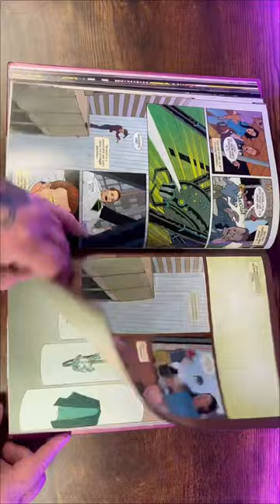ICE CREAM MAN: Volume 2 Quick Flip!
ICE CREAM MAN: Sundae Edition Volume Two by W. Maxwell Prince!

Welcome to DROCK STEADY REVIEWS! On this channel I review Omnibus and other Collected Editions weekly. THE BIGGER THE COMIC BOOK THE BETTER! I will ALWAYS give my honest opinion on anything I review. This channel recognizes the artist’s and writers that provide us with these tremendous stories and artwork. We keep it simple for newcomers to the hobby.